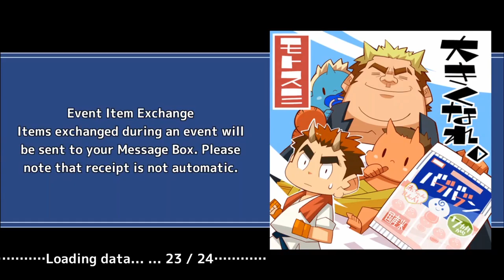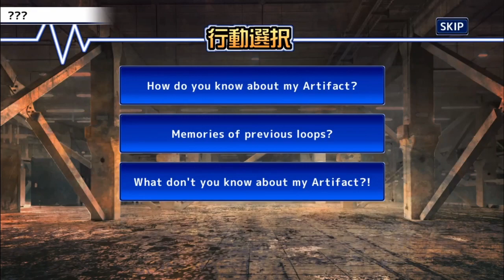ARTIFICIAL PILLAR - Chapter 9 - Part 5 - Tokyo Afterschool Summoners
I'm abducted by a man calling himself Hephaestus, and Arc staves off an assault by the Warmongers led by Hombretigre. Meanwhile, Claude divulges information about Duo to Shuichi.

Quests
0:00 Vessels for Faith (3) / Before Battle
25:22 Vessels for Faith (3) / Battle
28:28 Vessels for Faith (4)

Event Name: Main Quest Chapter 9: Crafters -Karmic Engine-